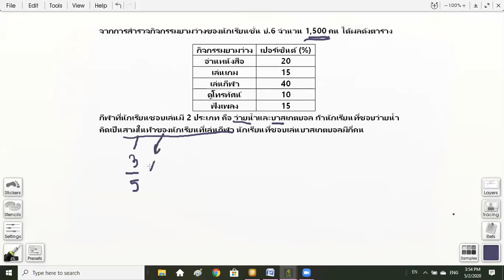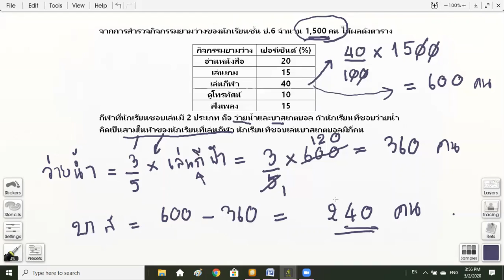แนวข้อสอบเข้าม1 คณิตศาสตร์ ปี63 ตอนที่ 1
ในวีดีโอนี้มีแนวข้อสอบคณิตศาสตร์สอบเข้าม 1 จำนวน 7 ข้อ
ยากง่ายปนกันค่ะ หวังว่าจะเป็นประโยชน์กับเด็กๆนะคะ